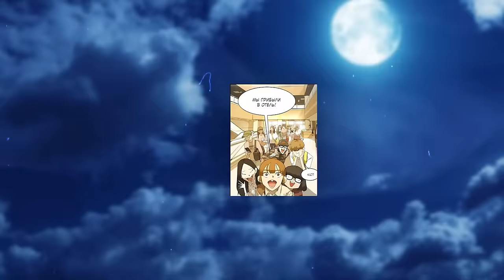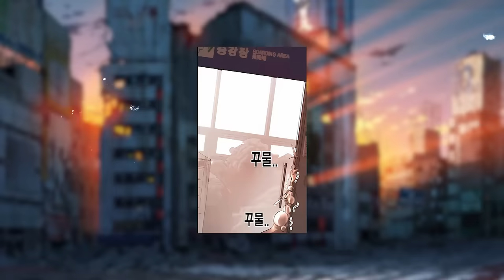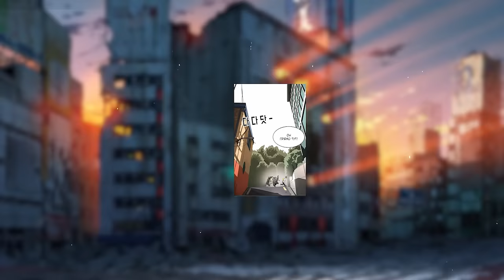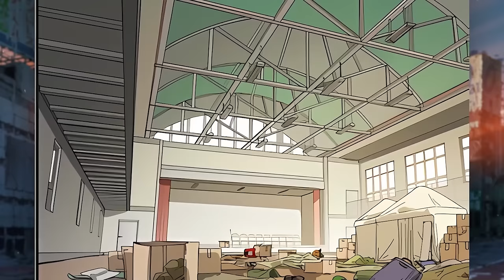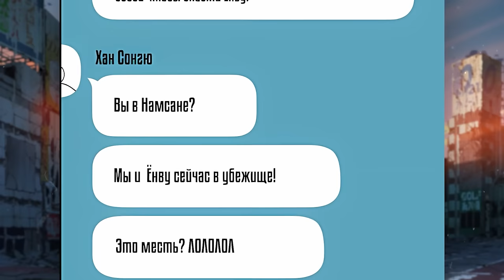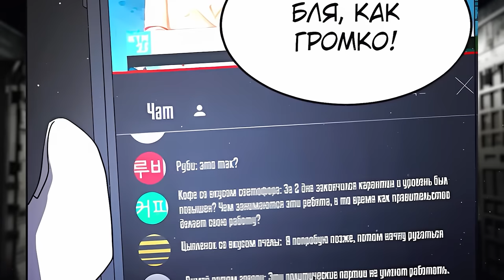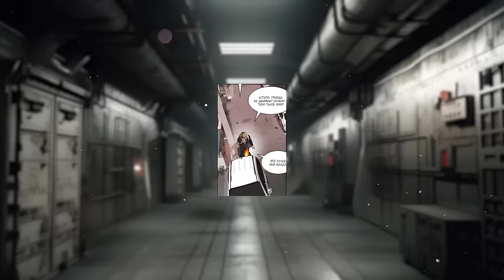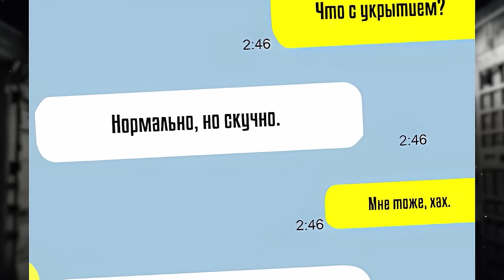(1-45) A school field trip is interrupted by a zombie apocalypse. Survival mission with classmates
Manhwa Title - One Day, Suddenly, Seoul Is

The terrible variation virus that suddenly hit Seoul one day! Yeon-u, who has been on a school trip to Seoul, is so singing about the idea that he can get acquainted with the same class soyon, who was usually unrequited love. Unidentified cells appeared in front of The Yeonwoo-ne Class while sightseeing in Seoul. The math trips of classmates like the actors turn into hell because of the cells that turn the infected into a ferocious figure when they come into contact...! Can Yeon-so escape Seoul safely?

00:00 - Part 1-8
57:14 - Part 9-10
1:26:47- Part 11-12
2:02:47- Part 13
2:16:55- Part 14-17
3:22:40- Part 18
3:36:58- Part 19
3:55:04- Part 20
4:12:30- Part 21
4:30:37- Part 22
4:30:37- Part 22
4:44:34 - Part 23
5:08:55 - Part 24
5:19:01 - Part 25-26
5:47:39 - Part 27-32
6:44:32 - Part 33-34
7:23:39- Part 35-39
8:20:40- Part 40-45 NEW